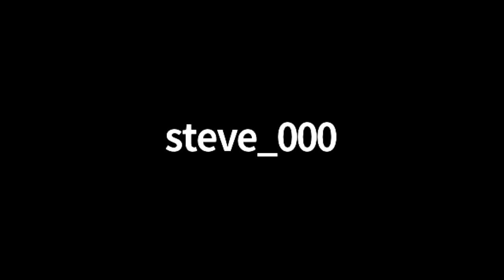Zoom Presentation: Coach Eddie Brister, Beavers Bend Fly Shop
This week we welcome Coach Eddie Brister, owner of Beavers Bend Fly Shop, to the Zoom call.